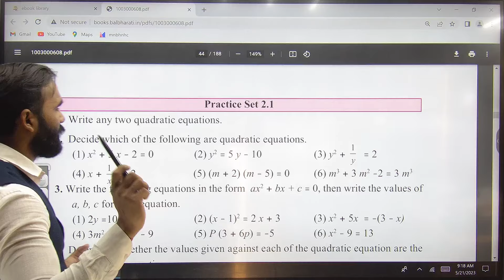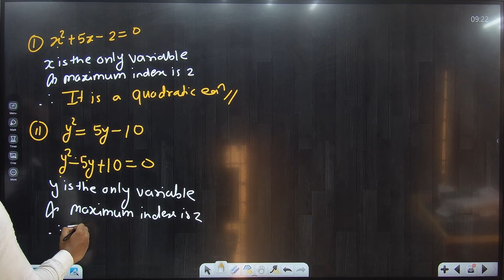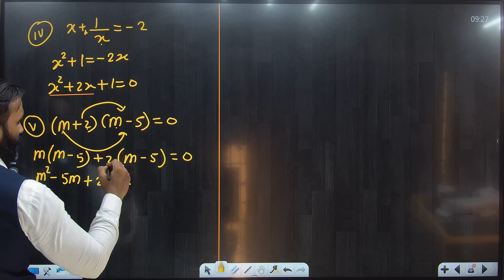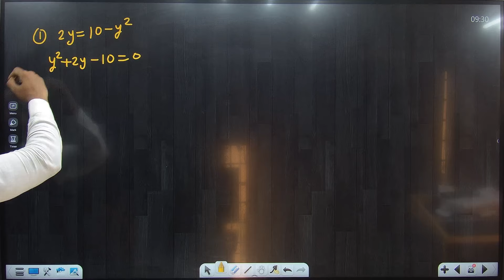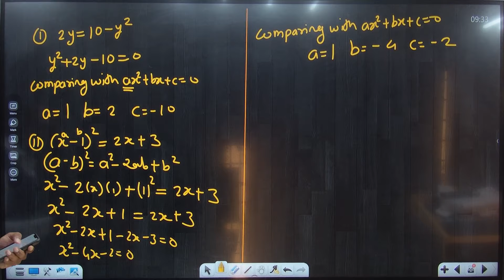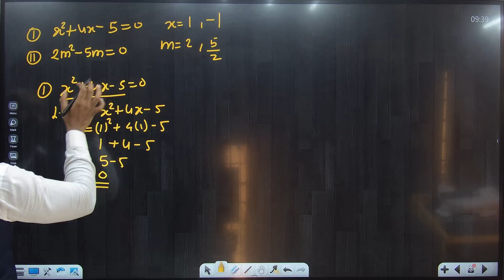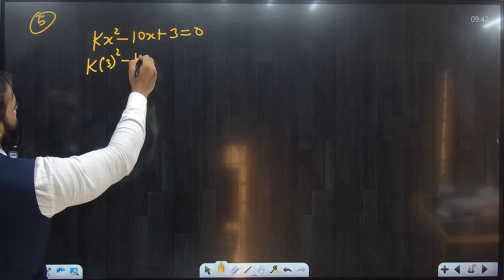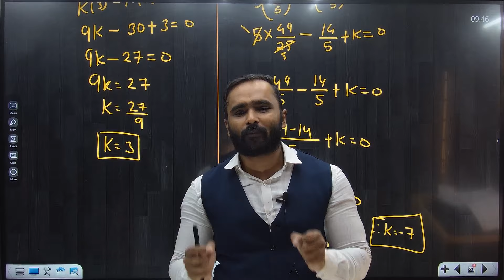10th ALGEBRA | 2.Quadratic Equations| PRACTICE SET 2.1 | PRADEEP GIRI SIR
10th ALGEBRA | 2.Quadratic Equations| PRACTICE SET 2.1 | PRADEEP GIRI SIR

Engineering Channel